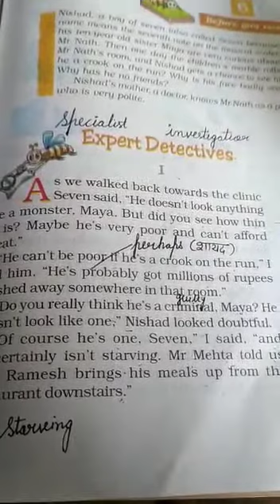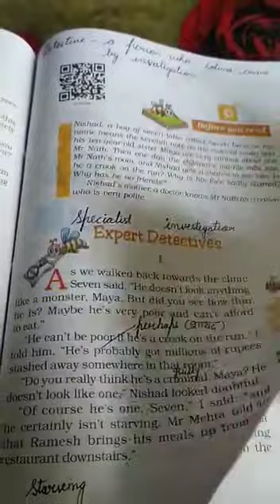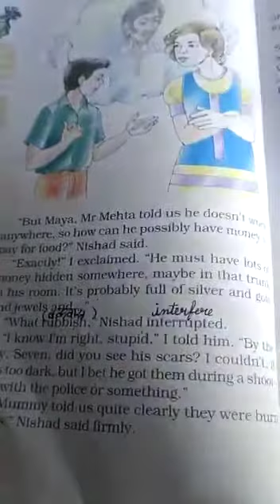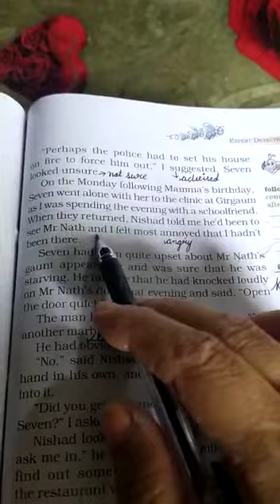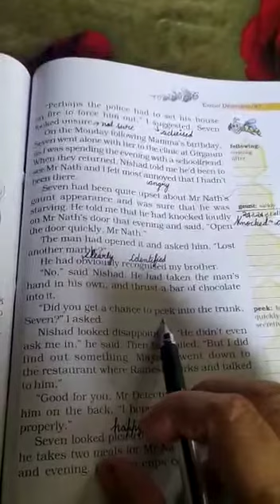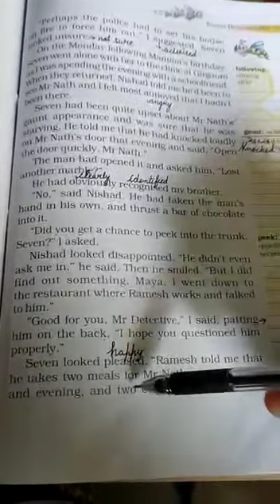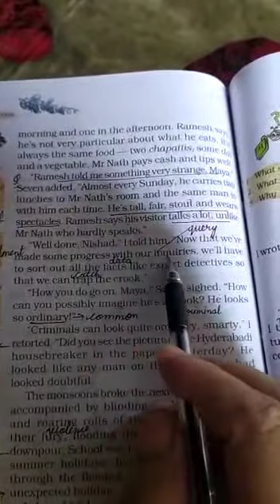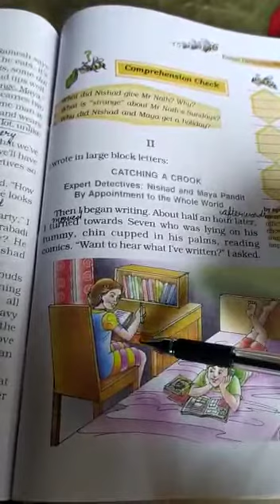Expert detectives explanation | Part 1 | expert detectives class 7 in English story grade 7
Expert detectives explanation | Part 1 | expert detectives class 7 in english | english story grade 7 | Lots Of Tutorials